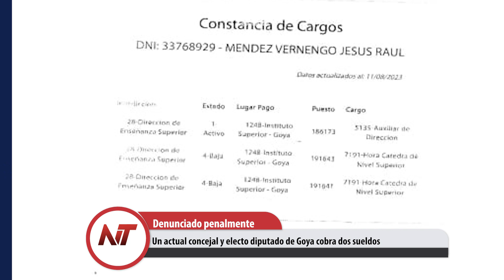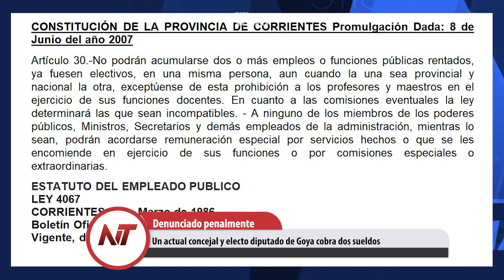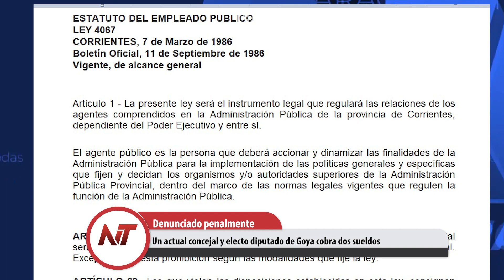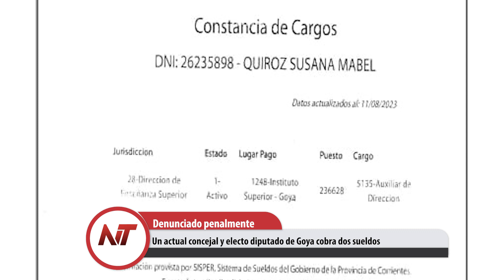Noticias Taragüi: Un actual concejal y electo diputado de Goya cobra dos sueldos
- Ruta provincial 24, una verdadera odisea correntina transitarla
- Un actual concejal y electo diputado de Goya cobra dos sueldos
- Roban armas de la comisaría de Perugorría, hubo otro caso antes